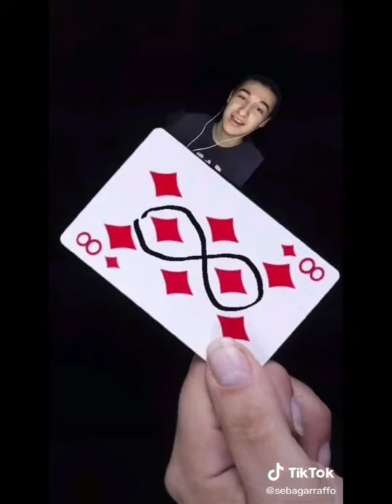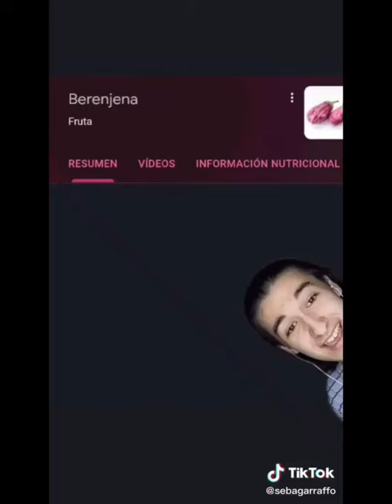¿A que edad te enteraste de esto HD